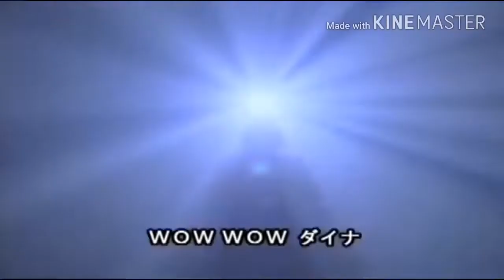เพลงเปิดอุลตร้าแมนไดน่า ฉบับทำใหม่ Wow Wow มันส์สุดสุดไปเลยครับ